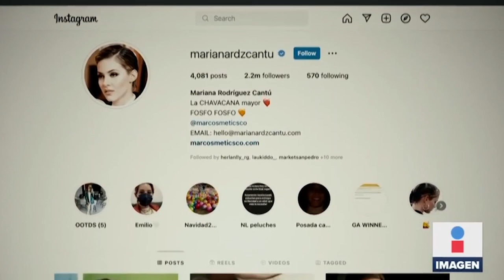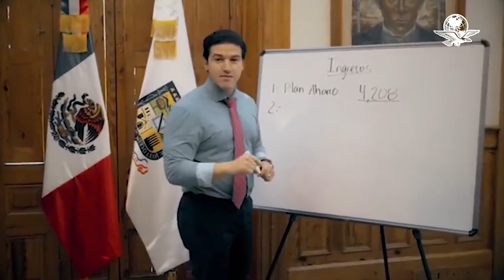Resumen de la Semana (17-23 Enero 2022)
un avión se regresa a medio camino porque a una señora se le olvidó el cubreboca.. sucedió o no?